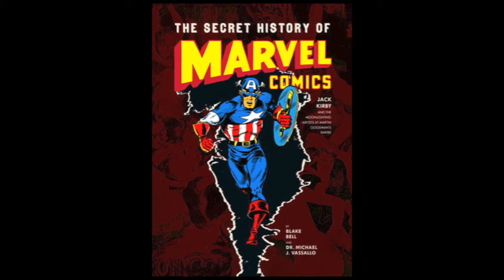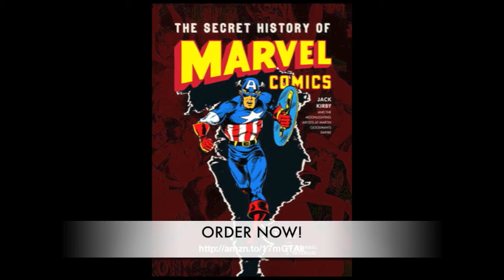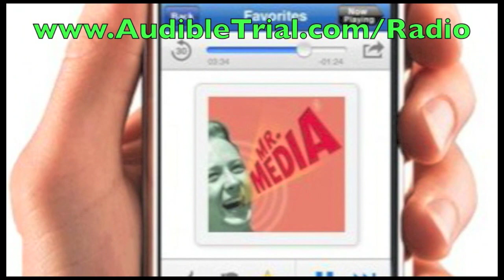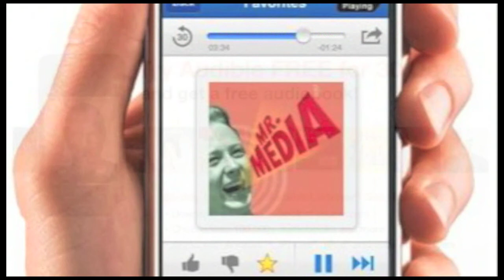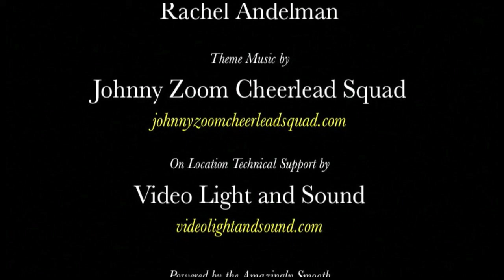Marvel Comics secret history revealed by Bell, Vassallo! INTERVIEW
Why would it be that hard to imagine that a gigantic publishing house might have a few skeletons in its closet?

That's the allure of The Secret History of Marvel Comics, a big new book by Blake Bell, author of Fire & Water: Bill Everett, The Sub-Mariner & The Birth of Marvel Comics and Strange and Stranger: The World of Steve Ditko and Michael Vasallo, an expert on Marvel Comics from the 1930s to the 1950s.

Secret History delves into the business practices and trickery that established and grew the Hydra-headed publishing empire of the late Martin Goodman, the tight fisted, often unpleasant gentleman responsible, nonetheless, for giving the world his talented and far more charming nephew, Stanley Lieber.

You probably know him better by his pen name—Stan Lee.

The book is packed with details of Goodman's often unseemly practices, lack of appreciation for the many artists and writers he employed at slave wages, and the fact that he never did understand what made his one true and enduring success, Marvel Comics, succeed.

Secret History, incidentally, covers quite a different chunk of time than Sean Howe's 1960s centered book, Marvel Comics: The Untold Story. But collectors will probably be interested to read both.